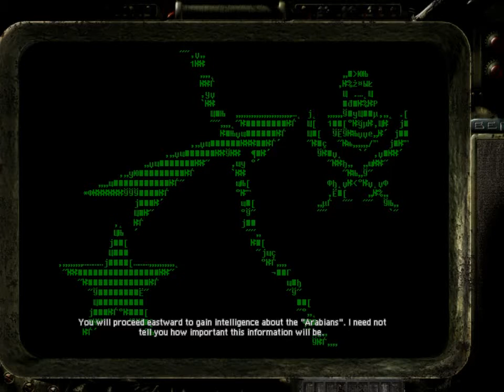Let's Play Original War Part 28: Simple Placement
Yep, it was literally as easy as changing where the turrets were located.